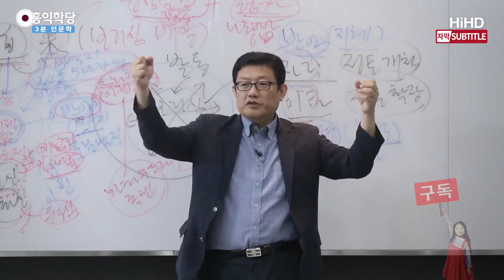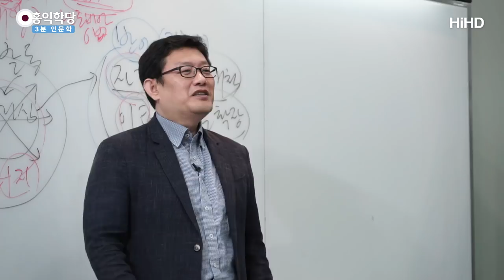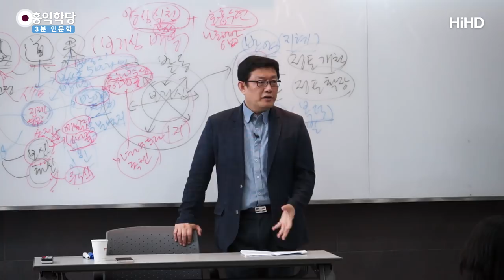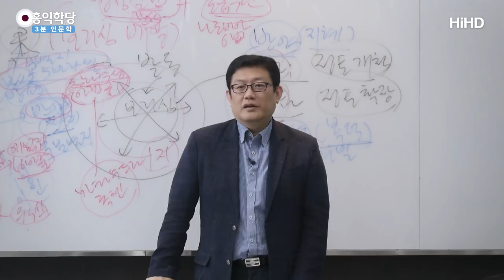[3분 인문학] 선을 넘는 소시오패스(일반인은 이길 수 없다) _홍익학당.윤홍식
(190831 화엄경 초발심공덕품) 제가 볼 때는, 그 아까 말한 ‘빠’들, 위선자들,
선을 넘은 사람들이 볼 때는요, 선을 지키라는 말이
아마 전혀 와 닿지 않을 겁니다.
저희는 선을 넘은 위선적 ‘빠’들의
정대척점에 있어요.
보살은 선을 지키는 전문가예요.
이쪽(빠)은 선을 넘는 전문가예요.
그러니까 이 소인배들 잡으려면
보살 떠야 합니다. 별 수가 없어요.

중간에 있는 사람들은요, 아닌 것은 같은데
힘이 없어요, 뭐라고 말할.
확신이 없어요. 진리에 대한 확신이 없어요.
이쪽은 진리에 확신 가진 사람이에요.
이쪽은 욕심에 확신 가진 사람이에요.
“나는 이렇게 하면 이득 얻는다.” 확신을 가졌어요.
다음 생은 모르겠고, 인과도 모르겠고,
“이번 생에 확실하게 땡기겠다.”는 입장에요.
“이번 생에 누릴 것 다 누려보겠다.” 하는 입장.

이런 입장들이 예전에 다 역적이 되고,
국민들 짓밟고, 자기 권좌만 지켰던 사람들이에요.
“이번 생 땡겨 보자.”는 마인드,
“이번 생에 누릴 것 다 누려보자.
다음 생은 모르겠다.”
그런데 보살들은 “그렇게 하면 안 될 텐데.”
하고, 선을 아니까.
일반인들은 “아니긴 한데,
꼭 저게 아니란 법도 없”는 거예요.

이 일반인들이 공격도 잘 못 해요, 사실은.
“너 그렇게 살면 안 돼!
하늘이 부끄럽지 않느냐!”
그러면 욕심꾼들이 그럽니다.
이미 부귀를 얻은 욕심꾼들이
“그러니까 네가 그렇게 사는 거야.” 그러면
확 자빠져요. 왜냐면 진짜 그렇게 살고 있거든요.
자식 등록금도 도저히 답이 안 나오는 이 시점에서
그런 말 확 들으면 무릎 탁 꿇습니다.
“아, 내가 잘못 살았나?”

보살은 꿇을까요, 안 꿇을까요?
보살도 약간 무릎이 위축될 수 있습니다.
왜냐하면 “이거 뭔가 때리네. 뼈를 때리네.”
그런데
1지(一地)보살부터는 그렇게 될 수가 없어요.
1지보살부터는 6바라밀을 확실히 알기 때문에
그렇게 얘기하는 애가 지금 악업 짓고 있는 게
보이기 때문에 안 꿇려요.

“야야야, 지금 어디까지 가려는 거야?
너 방금 지옥 연장 됐다.
지옥 500년에서 지옥 600년 됐어, 방금 너.
내가 안 되어서 그래. 너 그만해 진짜.
못 보겠어. 이런 호러물 못 보겠어.
너 지금 계속 장난 아니야.”
이 정도 안목이 있으면 안 꿇리겠죠.

그래서 『맹자』에 보면 이래요.
“부귀 가진 자들이 나를 불러서 가도,
내가 도를 펴러 거기에 가도,
그런 사람들을 만났을 때
내가 조금도 위축될 것이 없다.”
왜? 그들이 가진 것은 내가 원하는 게 아니기 때문에.

이 말이 아주 멋있습니다.
“그들이 가지고 있는 그 부귀가
내가 원하는 게 아니기 때문에 나는 쫄지 않는다.
그걸 원하는 사람은 쫀다.”

일반 중생은 왜 쫄겠어요? 갖고 싶어서요.
“나도 그거 하고 싶은데.”
근데 가진 사람이 뭐라고 하니까 쫄죠.
“어 진짜 나 이러다 안 되는 거 아닌가?” 하고.
그런데 그걸 애초에 갖고 싶지 않은 사람은
쫄 이유가 없죠.
“내가 원한다.” 하면 이미 지는 거예요, 여러분.

그러니까 왜 일반인들은 소시오패스한테 당하느냐?
소시오패스는 여러분이 갖고 싶은 걸 갖고 있어요.
그래서 여러분은 게임에서 무조건 지는 겁니다.

이쪽은 근데 양심이 있어요. 부끄러움을 알아요.
저쪽은 부끄러움을 몰라요.
이쪽은 선은 못 넘어요. 저쪽은 선을 넘어요.
붙으면 바로 이기죠.
선 넘어서 공격해오기 때문에 져요.
그런데 나는 아무리 한이 되어도 못 넘겠는 거예요.
저쪽은 넘어와요, 선을. 그러니까 당하죠.

조선이 일본한테 왜 당했냐?
일본이 선을 넘어와서 그래요.
선 넘어온 놈이 문제죠, 선 넘어온 놈이.
선 넘어오면 안 되죠.
이 사회에 대해 분노가 있으면, 우리부터
양심 사회를 만들 힘을 키워야 할 것 아니에요?
이 힘 키우는 짓은 안 해요, 또.

국민들끼리 누가 “양심하자.” 그러면
또 욕합니다.
“알량한 양심. 그러지 말고 빨리 기득권들을,
지금 현재 기득권들을 우리가 지켜주자.”
또 노비 마인드로 가요.
그래서 이 사회는 해결이 안 나는 겁니다.

이걸 잘 아는 사람들은,
소시오패스들은 또 욕심이 나요.
“내가 조금만 노력하면, 이 어리석은 중생들을
착취해서, 제대로 내 새끼들까지 놀고먹을 수”
있어요. 그 길을 왜 안 가겠어요?
눈에 선히 보이는데. 중생들도 딱 그 수준인데.

그런데 만약에 보살들이 많아져 버리면요,
헛짓거리를 못 하게 돼요.
보살들이 보고 있으니까.
국민의 상당수가 또 보살도를 닦고 있으면,
거기서는 헛짓거리 못합니다.
그렇게 건강한 사회, 면역력 강한 사회를
만들어 버리면, 세균이, 병균이 침입해 와도
다 막아 낼 수 있다는 거예요.